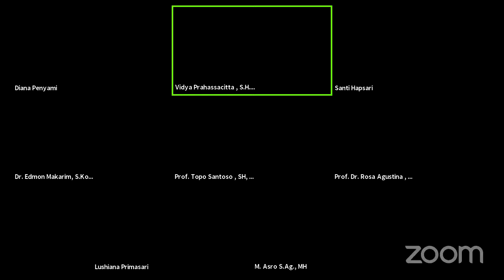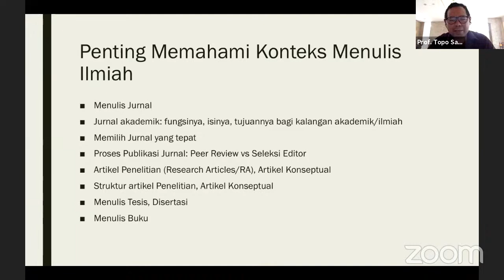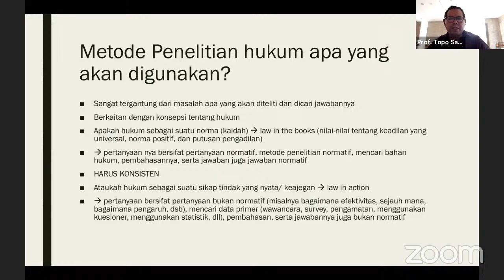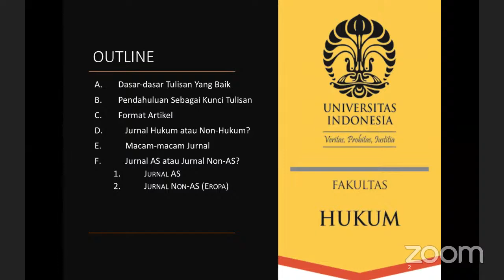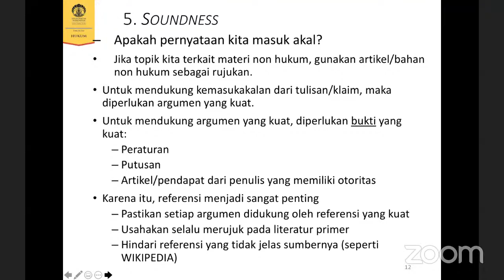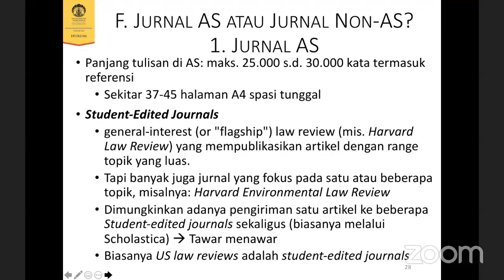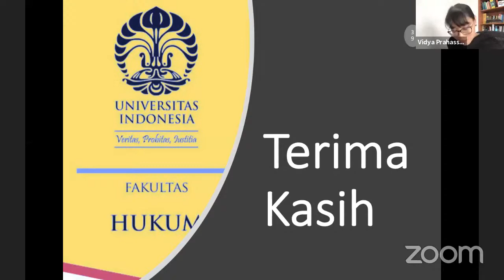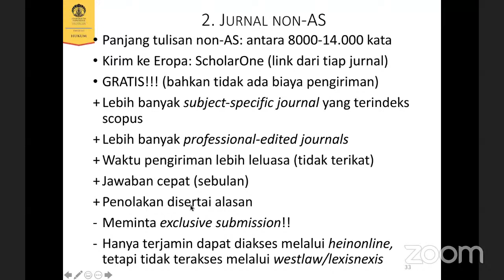Metode Penelitian Hukum dan Teknis Penulisan Artikel Jurnal Internasional